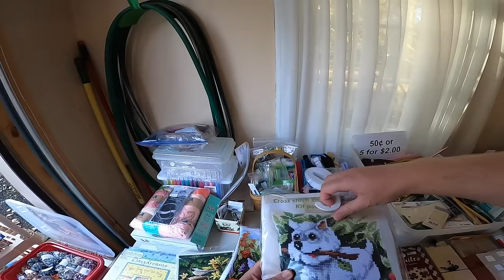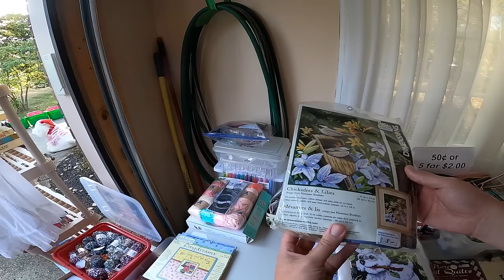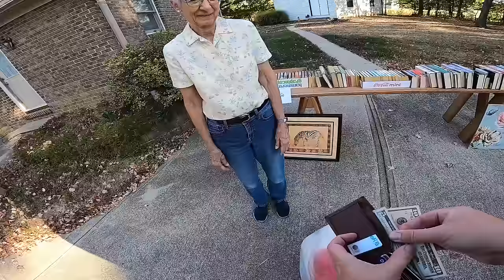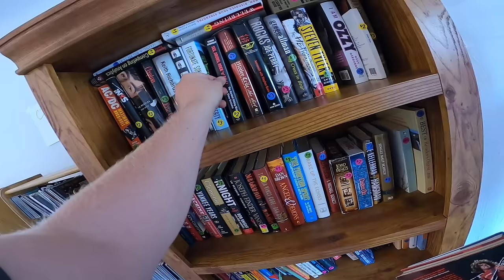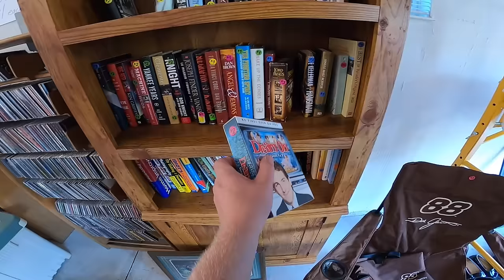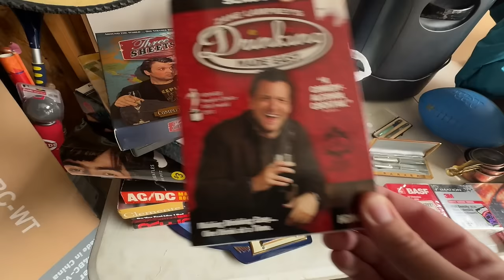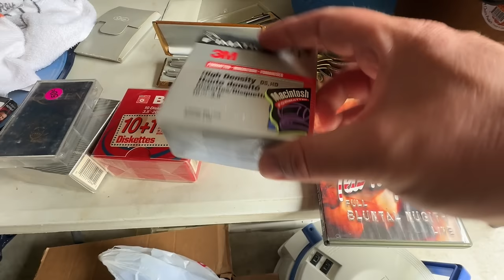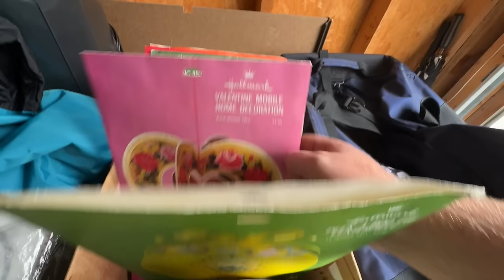I WANTED TO BUY ALL OF THEM!